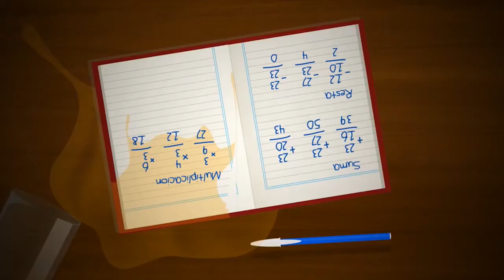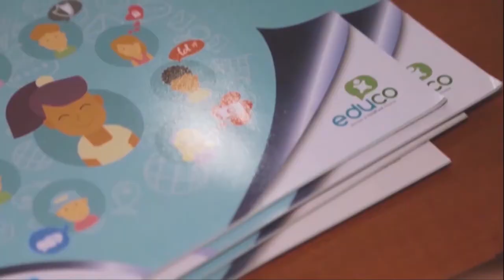NIÑOS, CÁMARA, ACCIÓN || El buen trato a la infancia es cosa de todos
El Buen Trato se desarrolla, se aprende y es un proceso que debe iniciarse en la infancia.